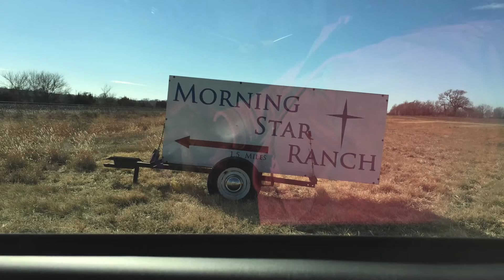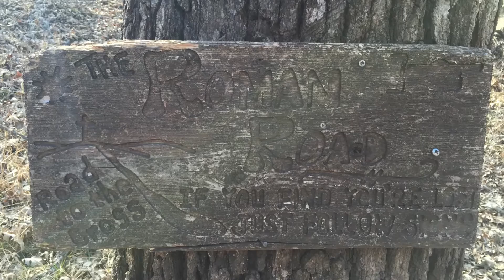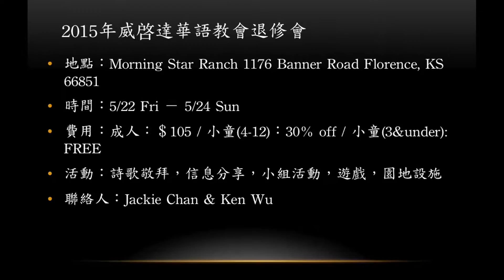WCC 2015 Spring Retreat Promotion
@ Morning Star Ranch
5/22/15 - 5/24/15

Hosted by: Wichita Chinese Church